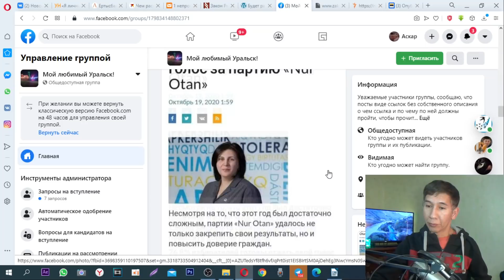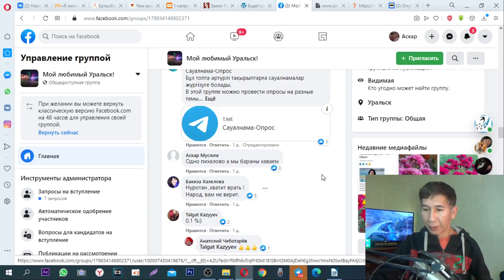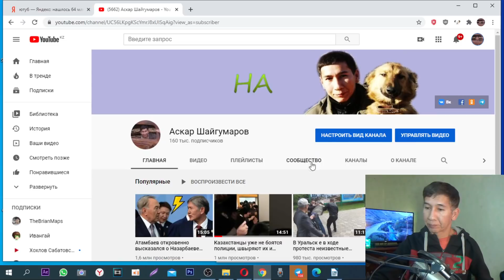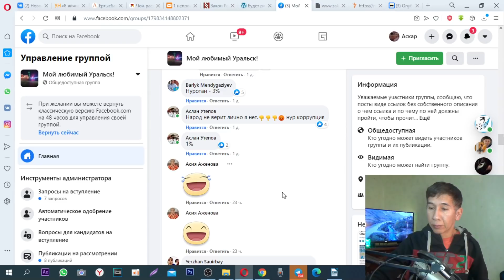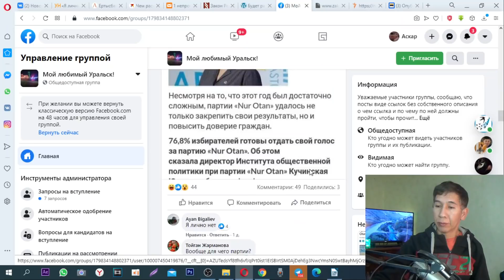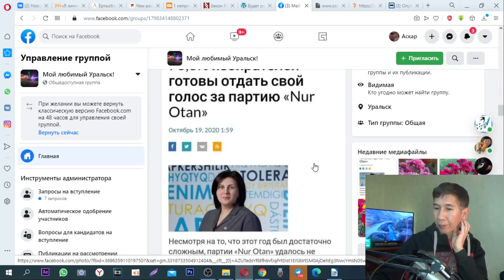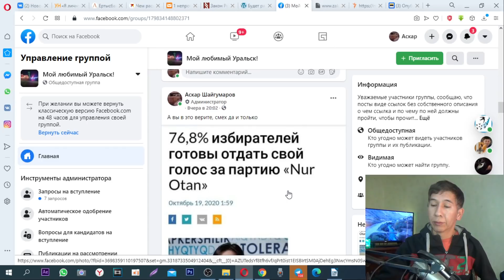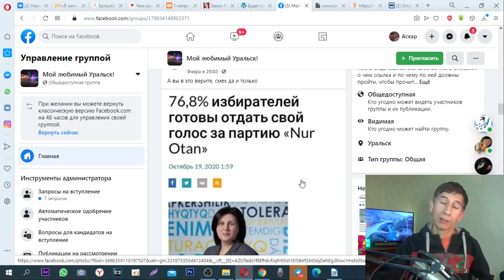Назарбаевский НурОтан рисует себе 76 % голосов поддержки